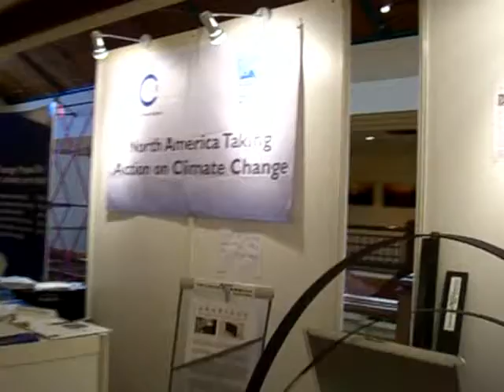Video clip of UN Climate change conf booths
File video of booths at UN Climate Change Conference